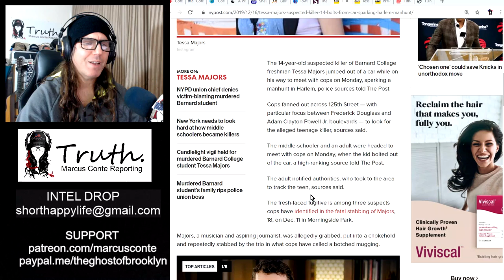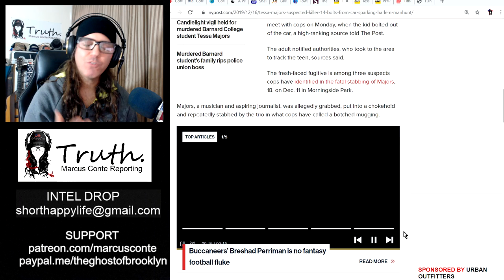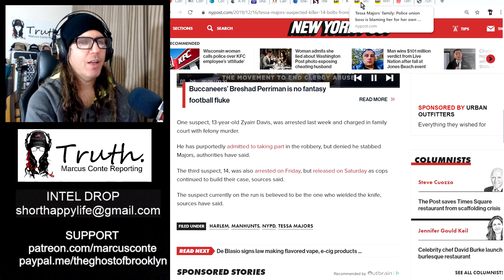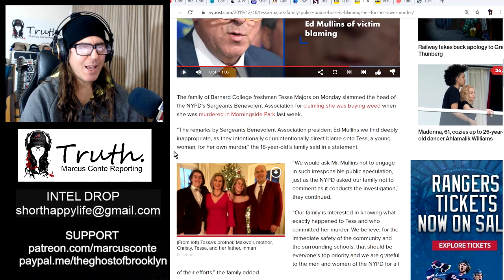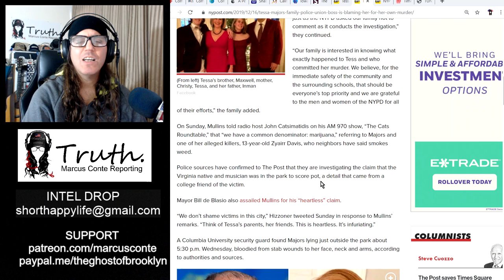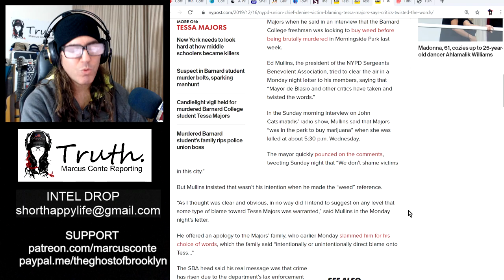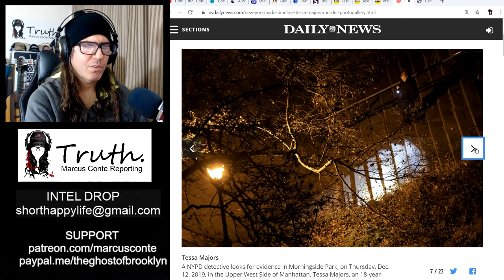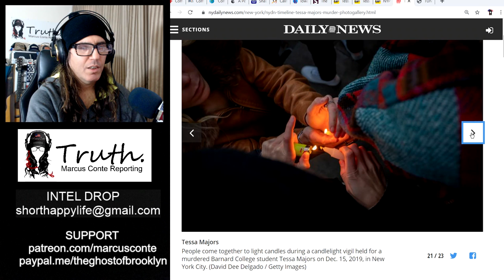LATEST in Tessa Majors Murder; Manhunt for Stabber in Harlem, Pothead Smears Continue to Fly